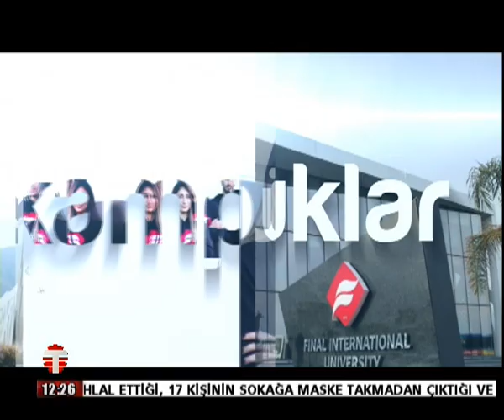FİNAL FORUM BÜLENT TAŞEL